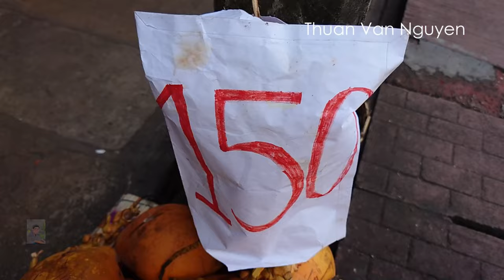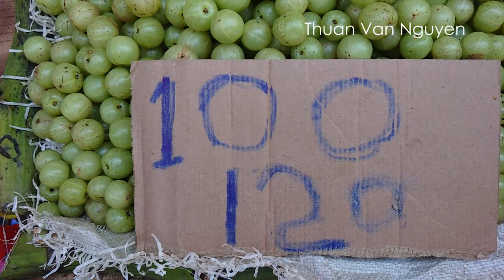Sri Lanka || Maharagama Town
-Maharagama is an outer suburb of Colombo, about 10 km from the center of the commercial capital.
-I would like to invite you to visit Maharagama Town to see the scenery, daily life, and customs of the local people.
Sri Lanka Discover Travel, Colombo City, Sri Lankan cuisine.
The copyright of this video belongs to Thuan Van Nguyen.